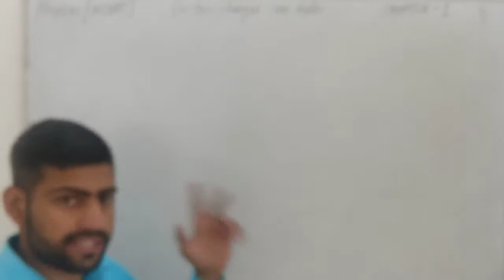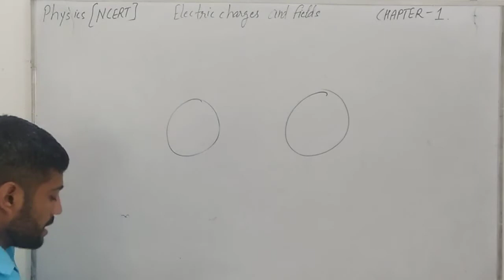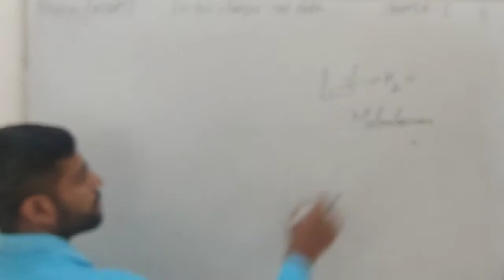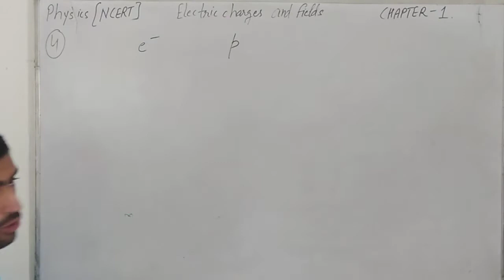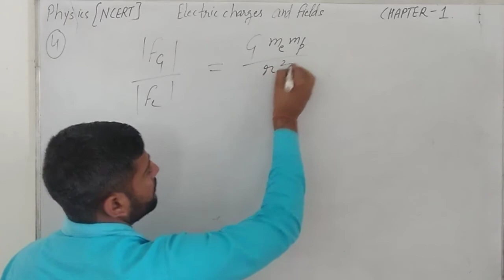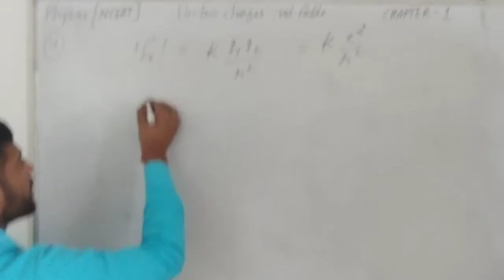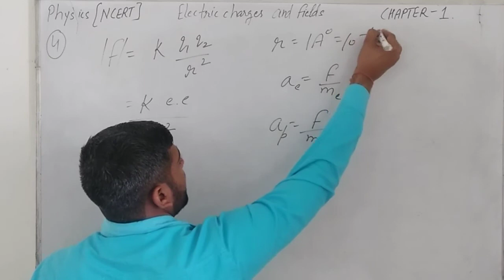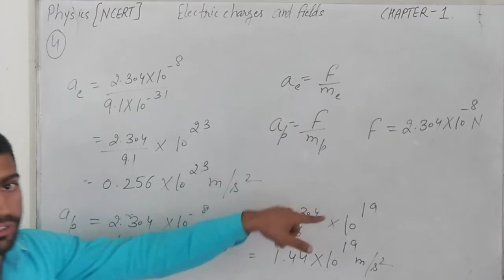12TH CLASS PHYSICS NCERT SOLUTION /ELECTROSTATIC/ELECTRIC CHARGES AND FIELDS/ALL QUESTION